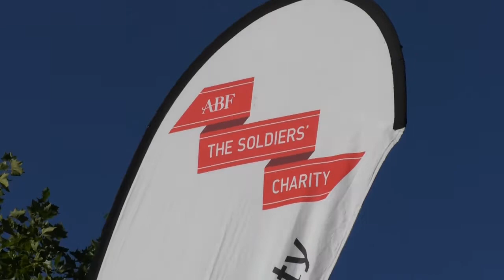Christmas Came Early In Tidworth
The ABF Soldiers’ charity works all across the UK to support soldiers and veterans from the British Army, and their immediate families, when they are in need. Every year the charity hold a Christmas Fair quite a way ahead of the festive period. The early, early christmas fair has been running for years and features a number of different stalls.